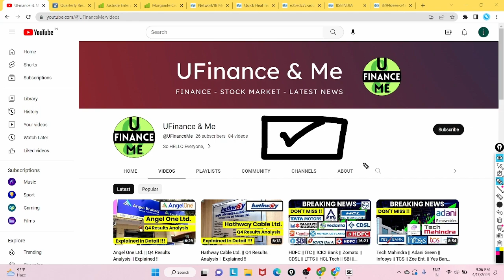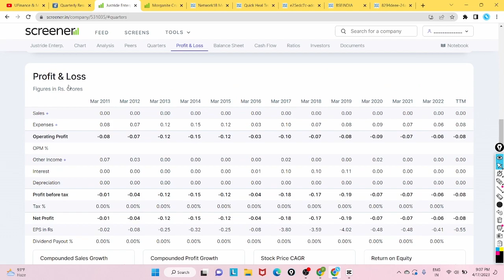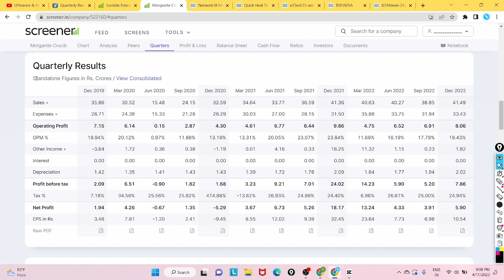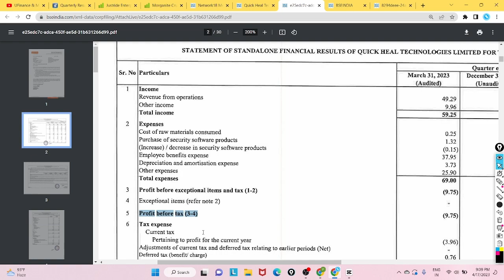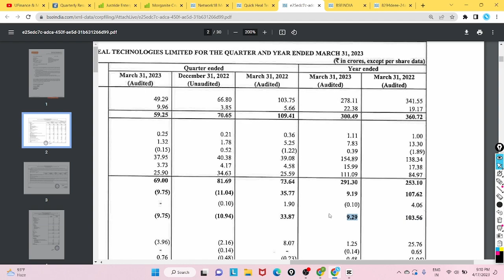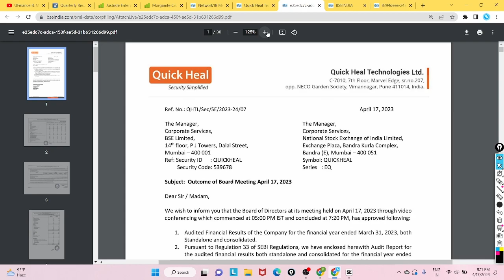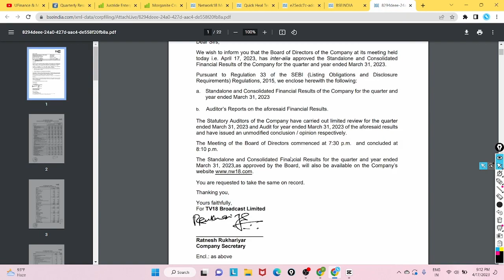Quick Heal Ltd. || Q4 Results Analysis || Explained !!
So hello guys so in this video I will discuss a stock and its q4 result the name of it is given in the title so do watch the video till end.

And this video is a detailed analysis of quarter for results and from my side there is no recommendation of buying or selling or holding these stock and any other stock.

Also one more disclaimer is that do your proper due diligence and do your own analysis before investing and before taking any decisions.

Okay so this is for today's video hope you like the video and if you like the video then do press the like button subscribe to our channel and press the bell icon so that you can receive notification and do share it with your friends.

🌟 Your Querries

Quick Heal share detailed analysis